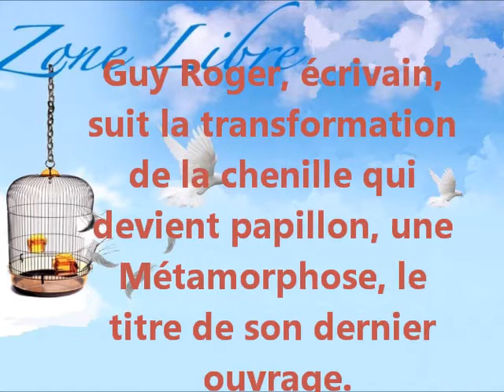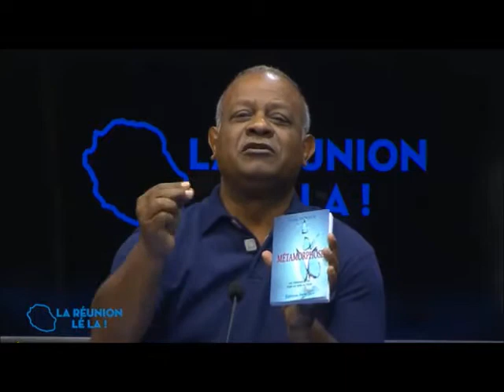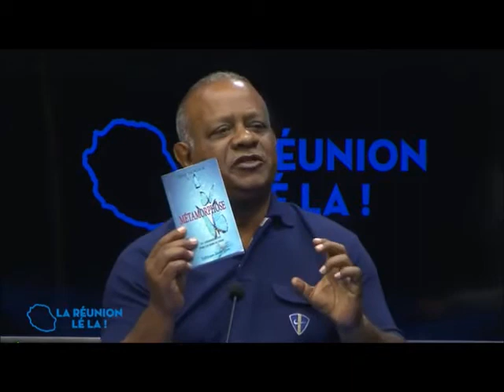354 "À propos du livre métamorphose de Guy ROGER" émission avec Jismy Ramoudou la réunion lé là n°1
Jismy Ramoudou animateur de LA RÉUNION LÉ LÀ  sur télé kréol, parle du  livre de Guy Roger émission n° 1